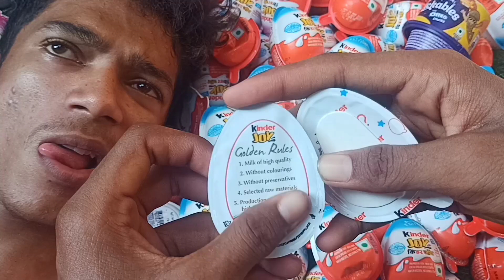Some lots of kinderjoy video | kinderjoy asmr video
This video is not intended for children, so if you are a child then close this video. Shown here is the unpacking of sweets, kinderjoy, chocolates, ASMR, lollipops.

satisfying video
kinderjoy king